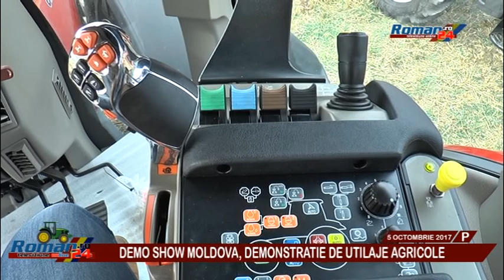DEMO SHOW MOLDOVA - 5 OCTOMBRIE 2017 - DEMONSTRATIE MASINI SI UTILAJE AGRICOLE